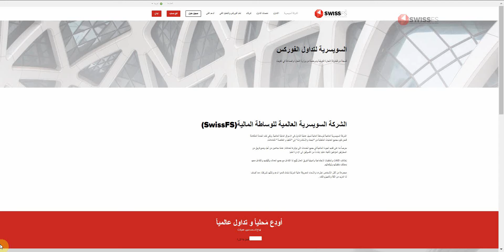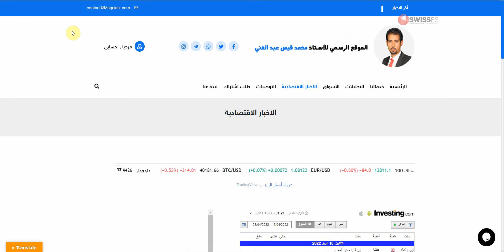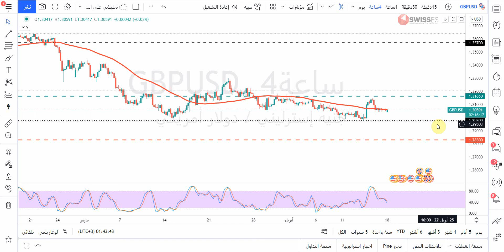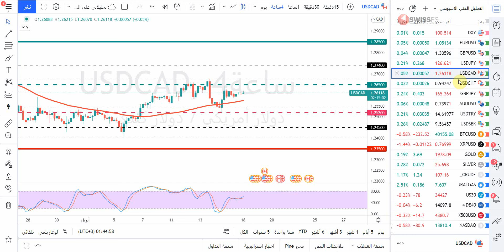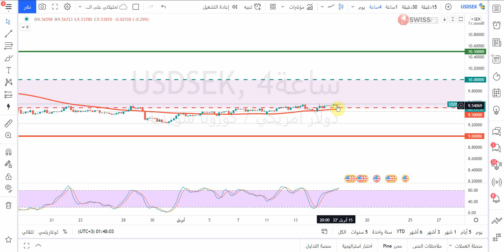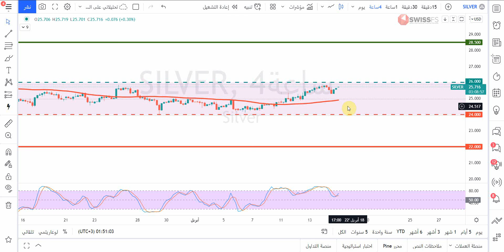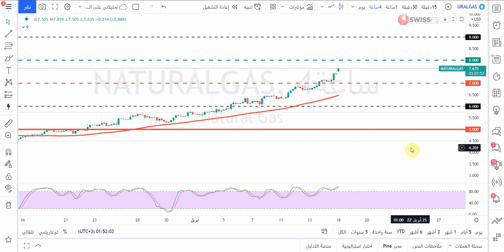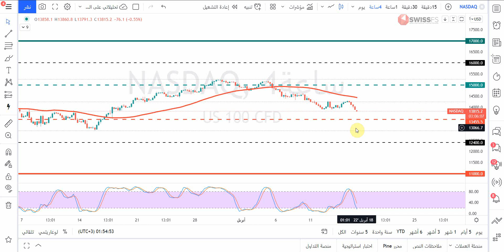التحليل الفني الاسبوعي للعملات والسلع والمؤشرات مع أ / محمد قيس عبدالغني -18/4/2022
حسابي على تويتر :
حسابي على  سناب شات  Snapchat!
تفاصيل فيديو التحليل الفني بالوقت :
00:00 المقدمة
01:00 فقرة أهم البيانات الاقتصادية
03:33 فقرة تحليل مؤشر الدولار الأمريكيDXY
04:45 فقرة تحليل زوج EURUSD
05:30 فقرة تحليل زوج GBPUSD
06:08 فقرة تحليل زوج USDJPY
06:38 فقرة تحليل زوج USDCAD
07:17 فقرة تحليل زوج USDCHF
07:54 فقرة تحليل زوج GBPJPY
08:24 فقرة تحليل زوج AUDUSD
09:00 فقرة تحليل زوج USDTRY
09:57 فقرة تحليل زوج USDSEK
10:28 فقرة تحليل البيتكوين مقابل الدولار الامريكي
11:00 فقرة تحليل الريبل مقابل الدولار الامريكي
11:30 فقرة تحليل الذهب
12:56 فقرة تحليل الفضة
13:29 فقرة تحليل النفط
14:14 فقرة تحليل الغاز الطبيعي
14:55 فقرة تحليل مؤشر الداوجونز
15:30 فقرة تحليل مؤشر الداكس
15:58 فقرة تحليل مؤشر ستاندرد اندبورز 500
16:30 فقرة تحليل مؤشر الناسدك